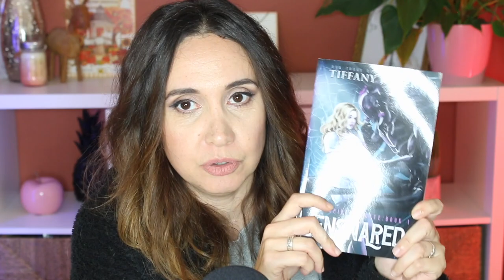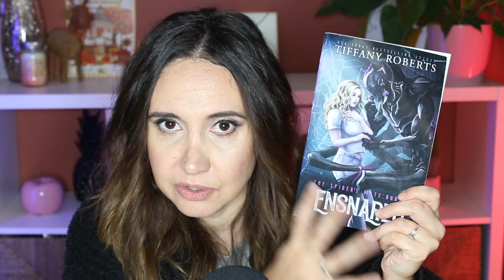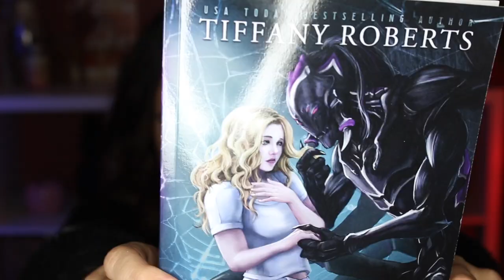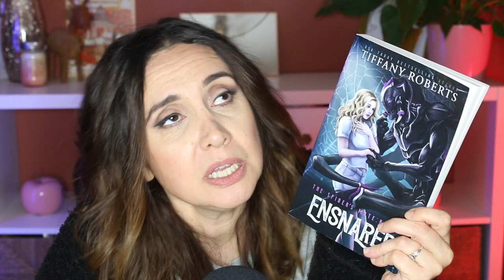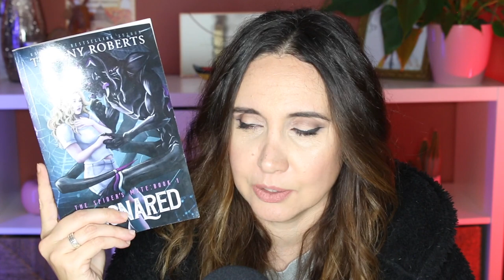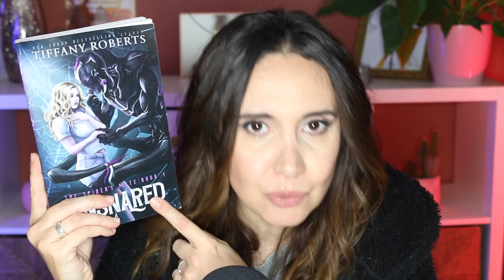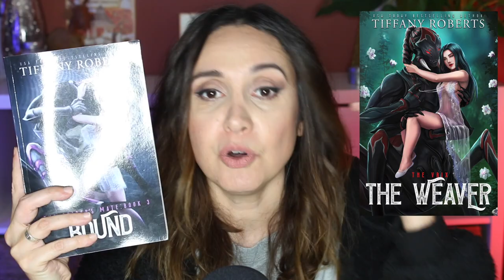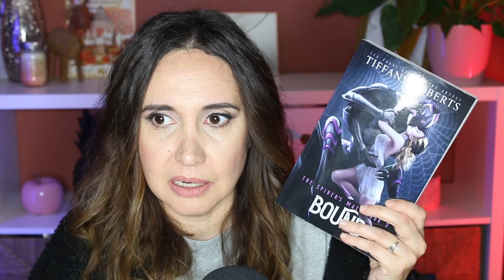Spooky et romances Aliens II Point lecture #31